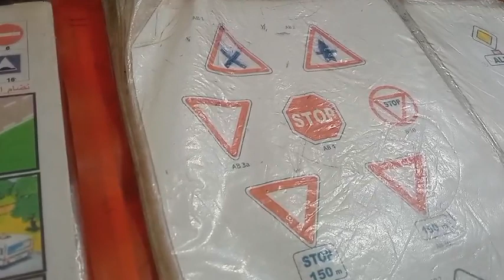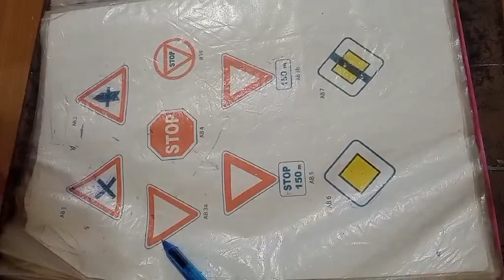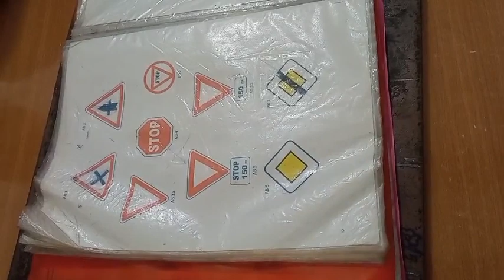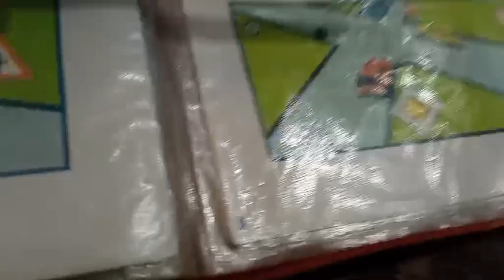جزاء الرابع الأولوية 😍